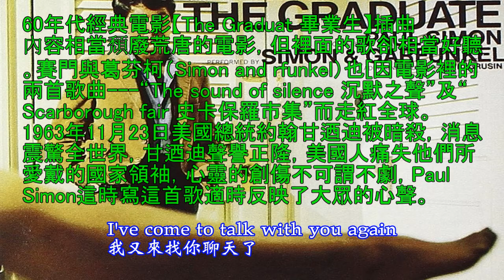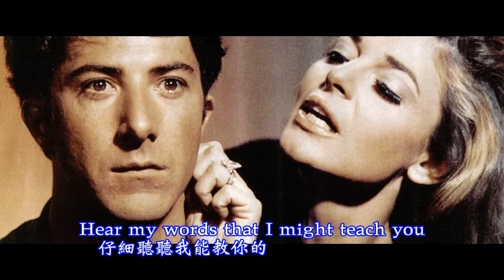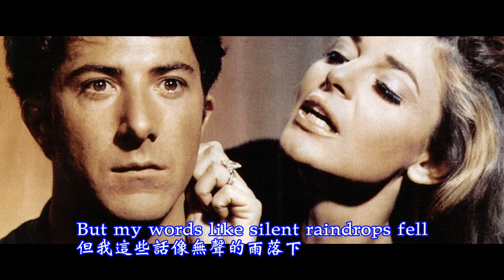The sound of silence 沉默之聲 經典電影 畢業生 插曲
60年代經典電影【 畢業生】插曲
永不落幕的電影：經典的電影配樂，讓人聽到音樂將會想起電影的精采片段。
再加上中英對照的歌詞，讓有心提升自己英文程度的你，提供一個輕鬆學習英語的管道。